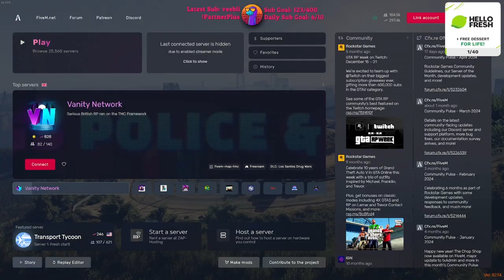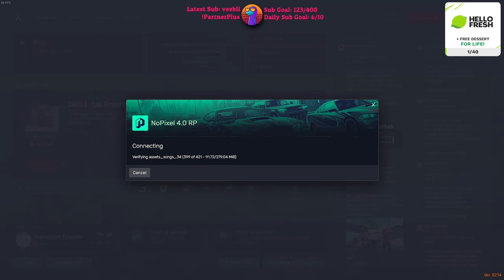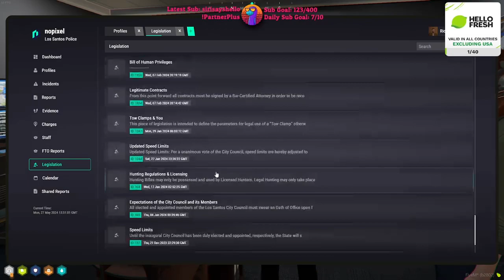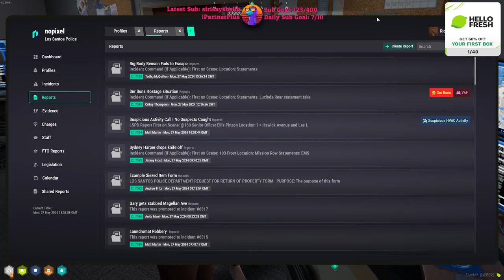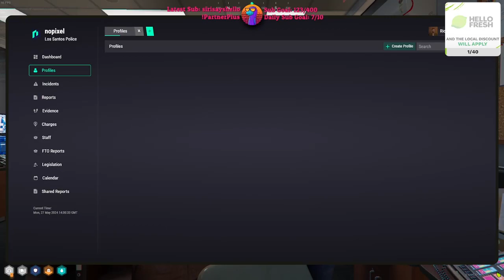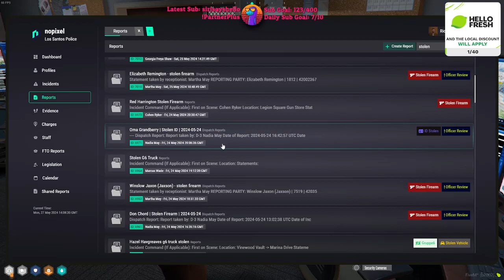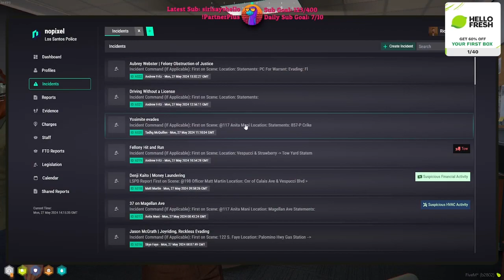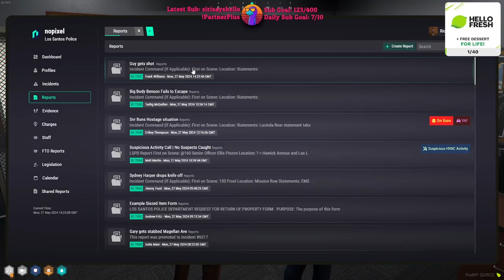Sock22 May 27, 2024 | NoPixel 4.0 5/9